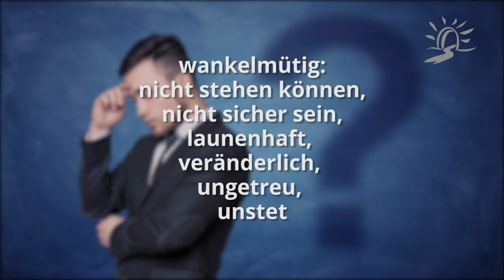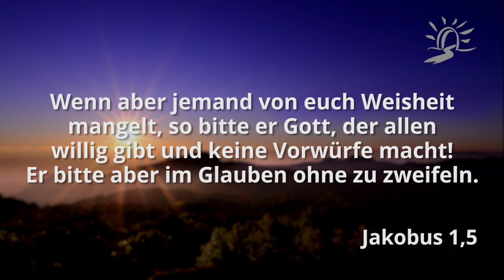Zweifel frisst Glauben auf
Die Bibel verwendet oft Beispiele aus der Natur, um uns Zusammenhänge zu verdeutlichen. So schreibt Jakobus von der Meereswoge, die vom Wind hin und her getrieben wird. Wir alle kennen das von Besuchen am Meer. Die Heilige Schrift spricht hier jedoch von einem sehr ernstzunehmenden Vorgang. Sie spricht den Menschen an, der ein Zweifler ist, also in einer herausfordernden Situation einmal Gott vertraut, aber schon im nächsten Moment daran zweifelt, dass der Vater da ist, der Heilige Geist ihm hilft, Jesus wirklich an seiner Seite ist…

Zweifel frisst unseren Glauben auf, denn Glaube und Zweifel sind Gegenpole. Zweifel lässt den Menschen nichts (mehr) von Gott erwarten. Zweifel wird vom feind genutzt, um Gedanken in uns einzupflanzen, die das Vertrauen an den Herrn untergraben und sich letztlich gegen Gott stellen.

Abraham wird uns als Beispiel eines „Anti-Zweiflers“ vorgestellt:
[Abraham] zweifelte nicht durch Unglauben an der Verheißung Gottes, sondern wurde gestärkt im Glauben, weil er Gott die Ehre gab.
Römer 4,20

Mein Gerechter aber wird aus Glauben leben. Wenn er aber zurückweicht, hat meine Seele kein Gefallen an ihm. Wir aber sind nicht von denen, die zurückweichen und verdammt werden, sondern von denen, die glauben und die Seele erretten. Es ist aber der Glaube eine feste Zuversicht auf das, was man hofft, und ein Nichtzweifeln an dem, was man nicht sieht.
Hebräer 10,38-11,1

Der Zweifler gleicht einer Meereswoge, die vom Wind bewegt und hin und her getrieben wird. Denn jener Mensch denke nicht, dass er etwas von dem Herrn empfangen werde
Jakobus 1,6-7

Wenn aber jemand von euch Weisheit mangelt, so bitte er Gott, der allen willig gibt und keine Vorwürfe macht! Er bitte aber im Glauben ohne zu zweifeln.
Jakobus 1,5